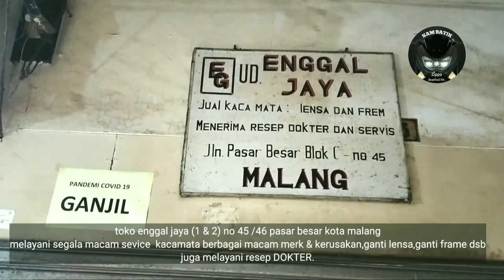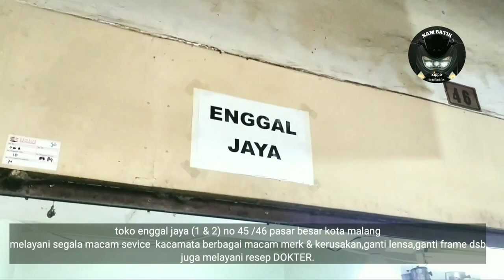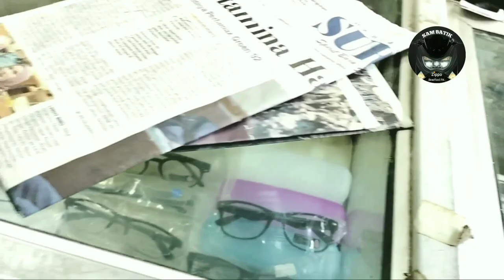Cara Mengganti Lensa Kacamata⁉️Tutorial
pada kesempatan kali ini Sam BaTik berkunjung ke toko kacamata enggal jaya yang berada di pasar besar malang
untuk mengganti kaca punya Sam Batik yang tadinya berbahan mika saya ganti dengan yang berbahan kaca mwrk B L. dan alkhamdu6berhasil dengan sempurna.
untuk lebih detailnya tonton saja video di atas.
tidak lupa Sam BaTik ucapkan mohon maaf kalau ada kata kata yang salah dan kurang berkenan di hati teman teman Sam BaTik.

Semoga Sehat Banyak Rezekinya & Bahagia Selalu 🤲🤲🤲
Wasallammualaikum Wr Wb
Terimakasih Atas Partisipasinya 🤝